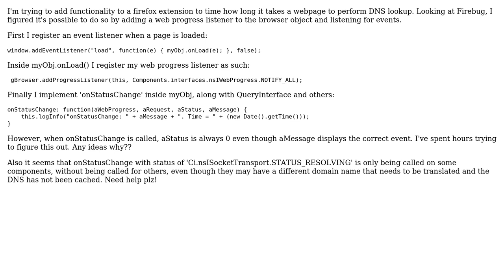Using addProgressListener and onStatusChange to obtain DNS lookup times for pages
With thanks & praise to God, and with thanks to the many people who have made this project possible! | Content (except music & images) licensed under CC BY-SA | Music | Images & others | With thanks to user Vadik B user Neil and the Stack Exchange Network Trademarks are property of their respective owners. You are responsible for your own actions.